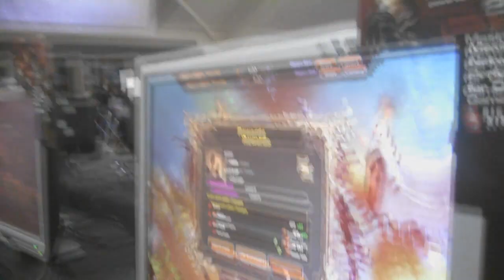Bloodline Champions goto Multiplay - Part 2 of 9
Team Dignitas members Hydra and Kalimist start warming up their BLC skills early morning of the first public day of the event, Hydras been playing Herald, Kalimist switching alot between pyshopomp/igniter/gunner, and carekoala blizzcon WoW 3v3 champions 2008 has been eating people with glutton! nom nom nom